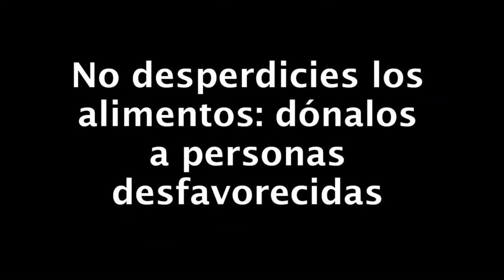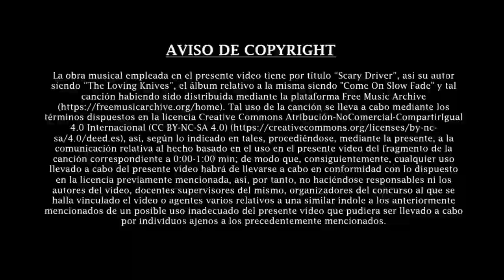APOCALIPSIS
La inseguridad alimentaria que en países desfavorecidos, no garantizan ni una dieta saludable así como la posibilidad de enfermar por las condiciones en las que se encuentren. Alimentos muchas veces procedente de la comida que se tira y se despilfarra de otros que sí pueden garantizar su seguridad alimentaria.

Colegio Nuestra Señora del Carmen 3° ESO A-B-C
Festival de Clipmetrajes de Manos Unidas